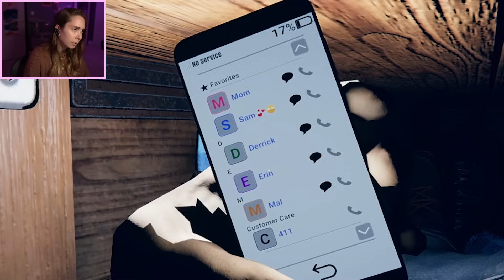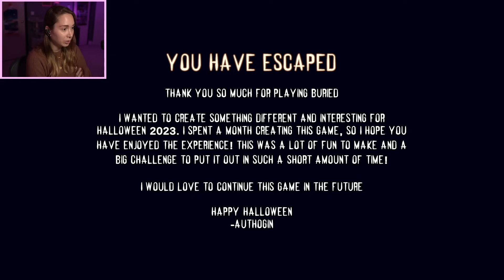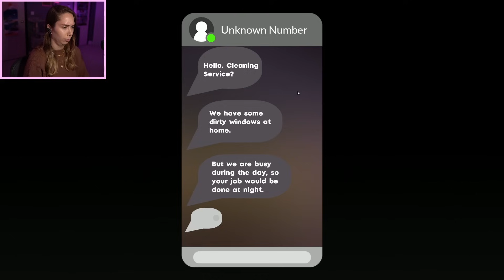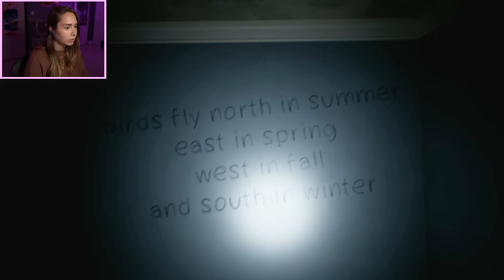Buried alive... - 3 Short horror games!